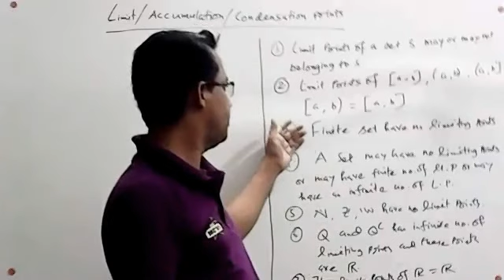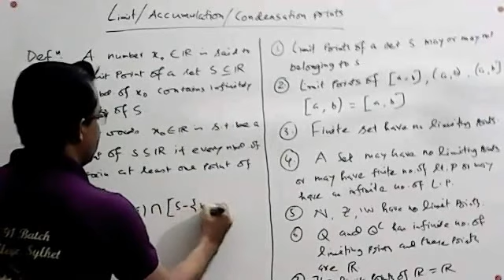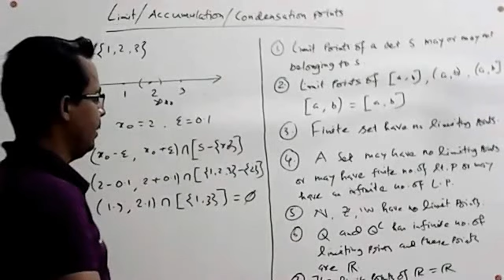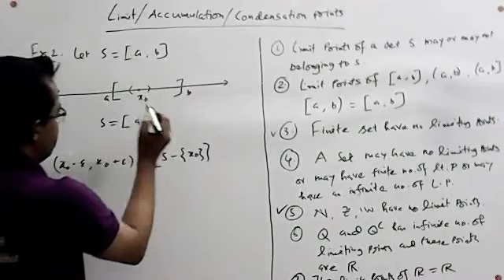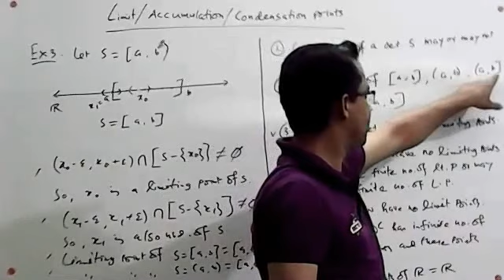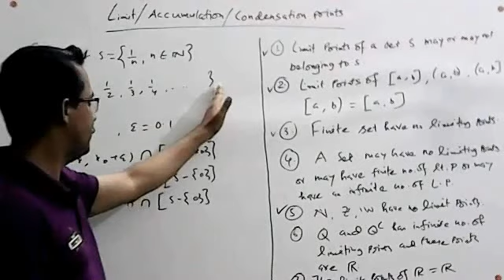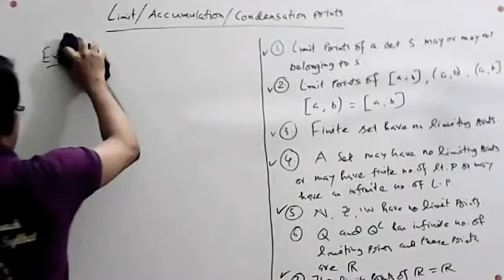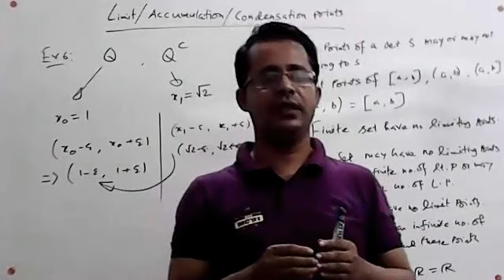Lecture 9 on Real analysis : Limit points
Dear learners,
Let’s start the discussion on Real analysis ( Honors Level ) .
I have an indomitable thirst to know what happens in Mathematics.
If you belong to such, then you can join me, give me your suggestions about this topic.
With thanks
Probir Roy